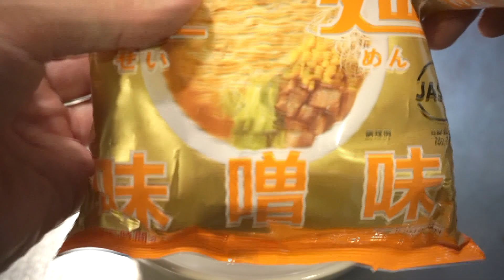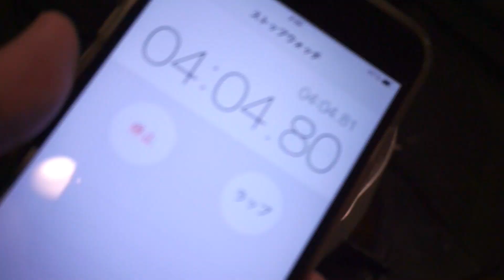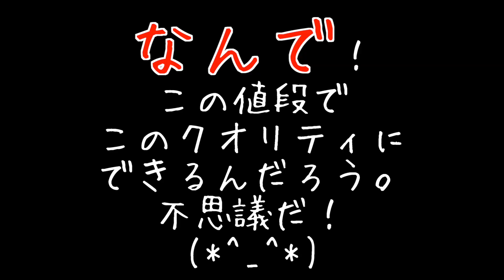120%おいしくマルちゃん正麺作ってみた！【開発者に聞いた】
提供　東洋水産

●Masuoの使用機材とオススメ商品